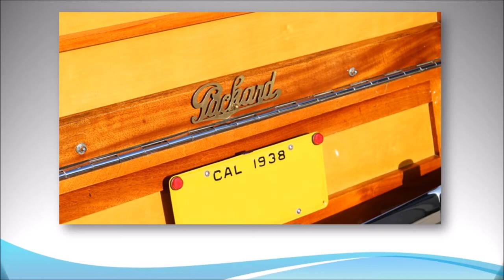1938 Packard 1600 Woodie Station Wagon - Luxury Classic Car S2E16 - That Lady Car Guy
Luxury

1938 Packard 1600 Woodie Station Wagon